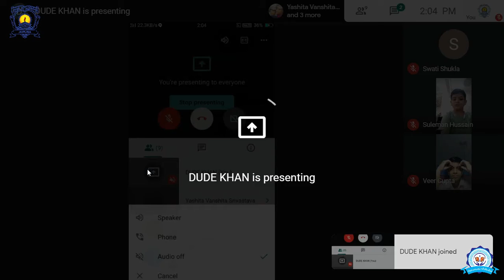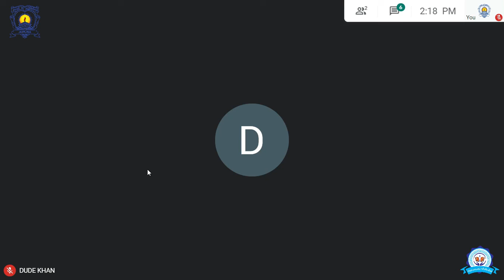Hindi class conducted with class Vth -Date: 15-07-2020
Hindi class conducted with class Vth.
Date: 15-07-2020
Teacher- Swati Shukla